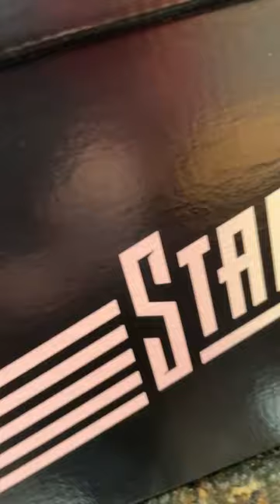First Look: Hasbro’s Starting Lineup LeBron James NBA Action Figure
Starting Lineup is back! Check out LeBron James right here and shout out to @hasbropulse  for sending over some samples for us at The Toy Book and The Pop Insider.